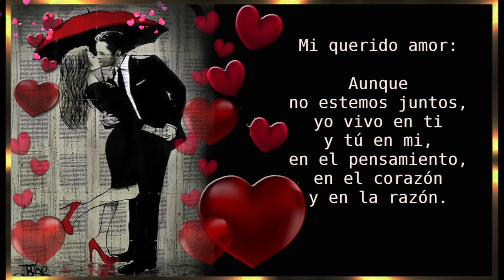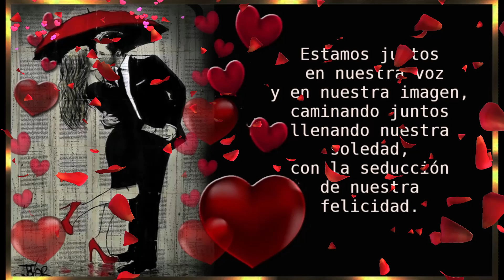💜 BIENVENIDO FEBRERO - Poemas de amor 💜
¡¡Bienvenido Febrero,
feliz mes del amor!!
Ya llega San Valentín
y con él, el amor, el cariño y la amistad.